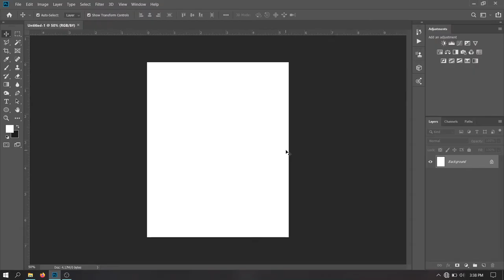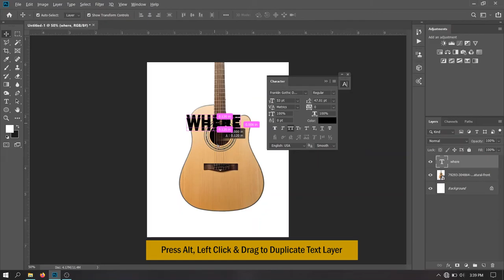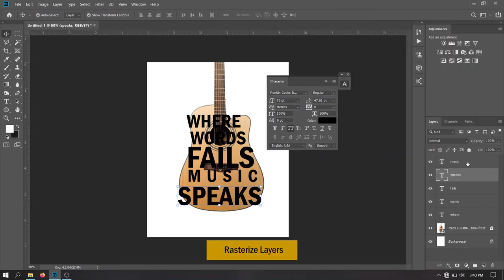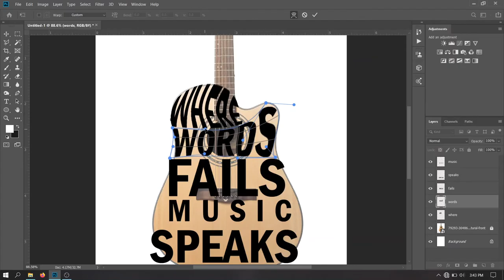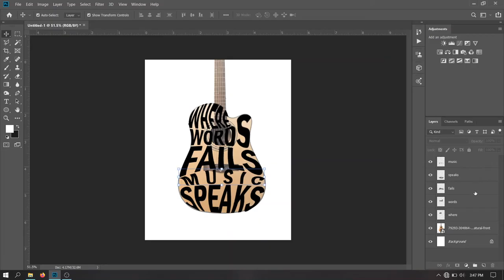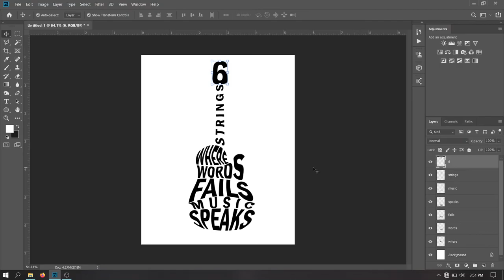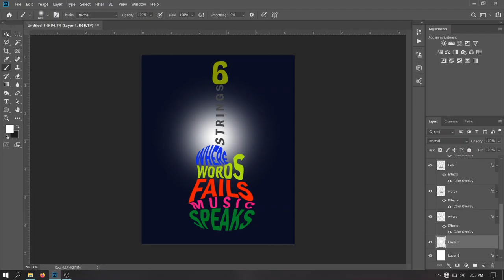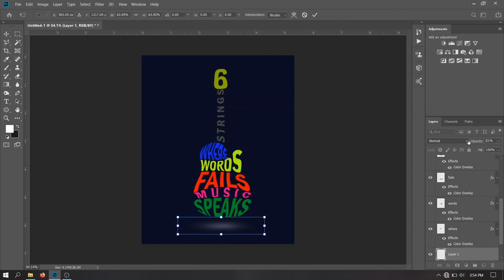How to Write Text in Shape in Photoshop